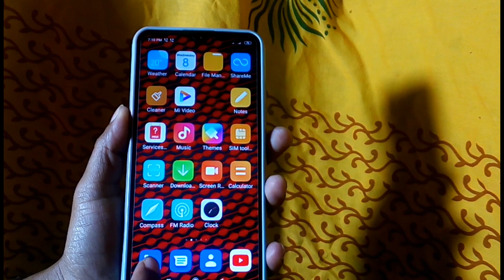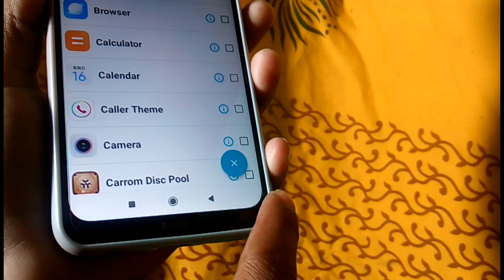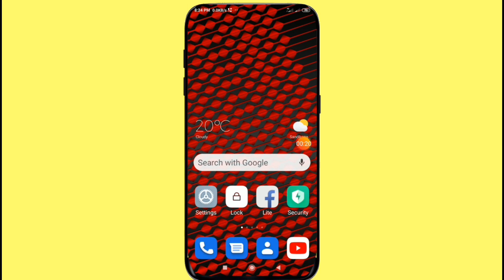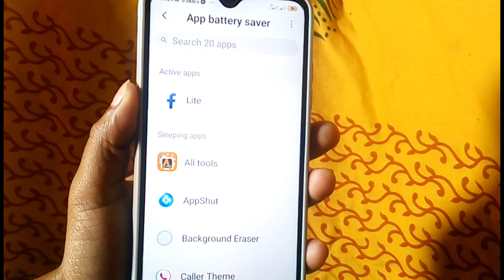মোবাইল 1 বার চার্জ করলে একটানা চলবে 80 ঘন্টা || How to increase Mobile battery life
আপনার অ্যান্ড্রয়েড মোবাইলের ব্যাটারির চার্জ দ্রুত শেষ হয়ে যায় তাহলে আজকের ভিডিওটি আপনার জন্য খুবই গুরুত্বপূর্ণ.
কারণ আজকের ভিডিওতে আপনাকে এমন কিছু টেকনিক শিখিয়ে দেওয়া হবে যে টেকনিকগুলো আপনার অ্যান্ড্রয়েড মোবাইলে প্রয়োগ করলে এন্ড্রয়েড মোবাইলের ব্যাটারি চার্জ দ্রুত শেষ হবে না.
আশাকরি ভিডিওটি আপনার কাছে অনেক বেশি ভালো লাগবে এবং নতুন কিছু শিখতে পারবেন ধন্যবাদ

🌚 Colour : Md. Nasim